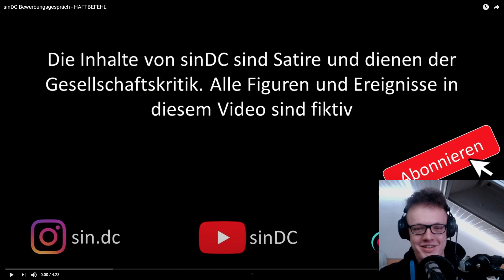🤣SEHR WILD ! sinDC Bewerbungsgespräch - HAFTBEFEHL | Reaction